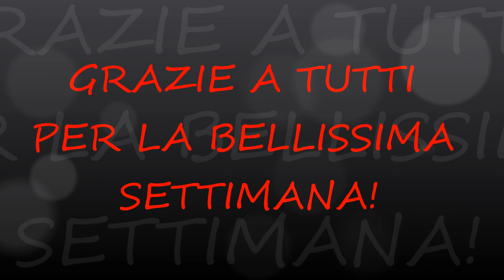SETTIMANA BLU A VILLEFRANCHE